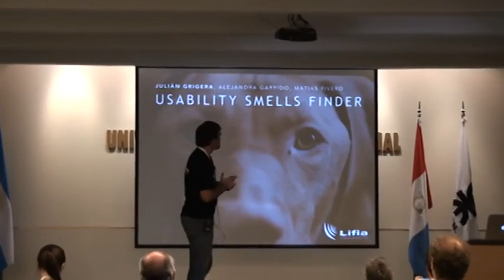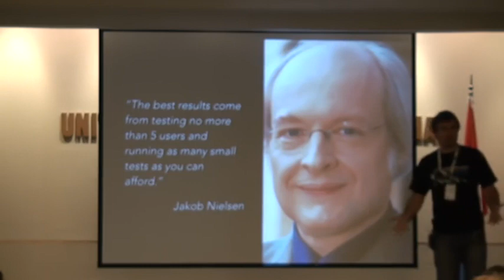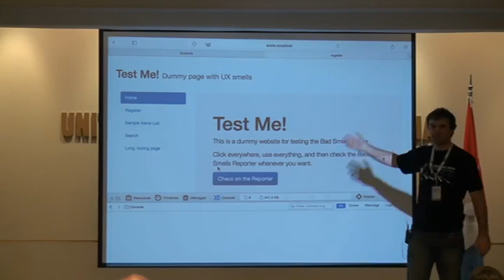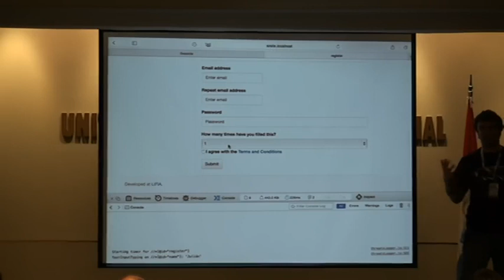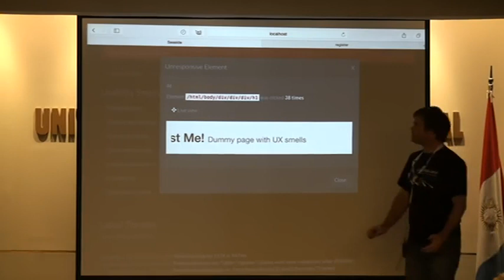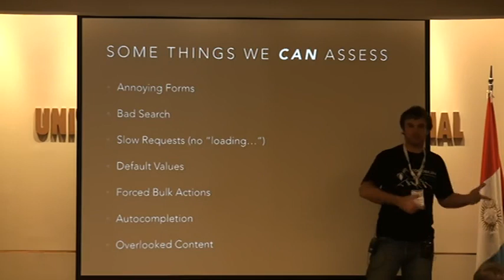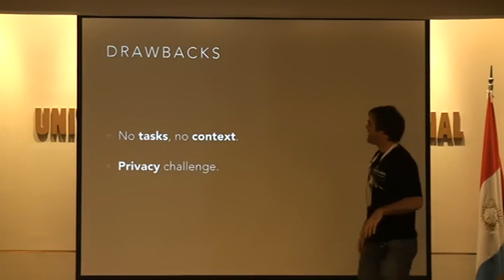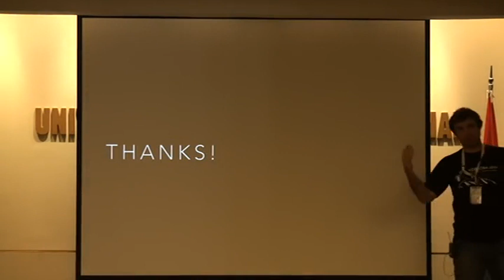19 - Julian Grigera, Alejandra Garrido, Matias Rivero - Usability Smells Finder